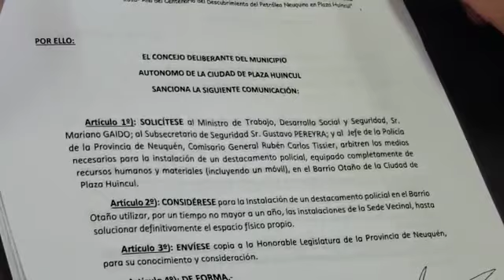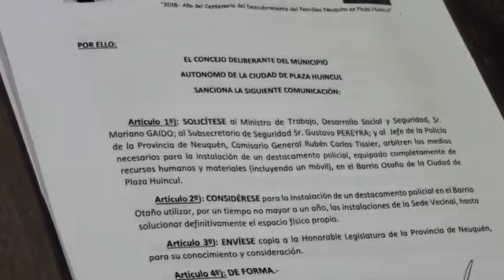La Voz TV: sesión Deliberante de Huincul